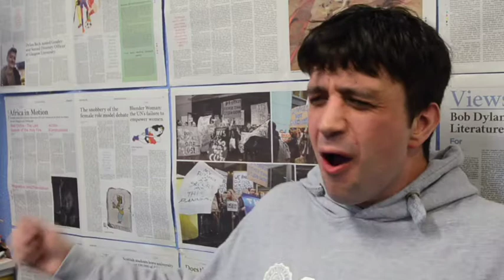Peter Dobbins - QMU Presidential Candidate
Interview by Kate Snowdon Editor-in-Chief & Andrew McIntyre - Editor-in-Chief
Edited by David Patterson - Online Editor